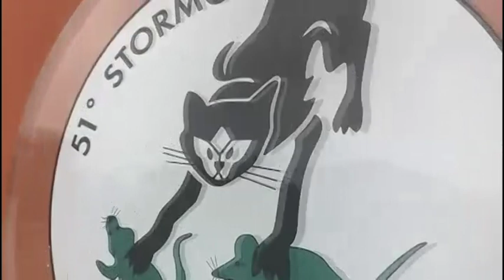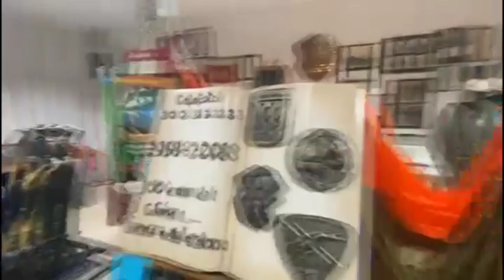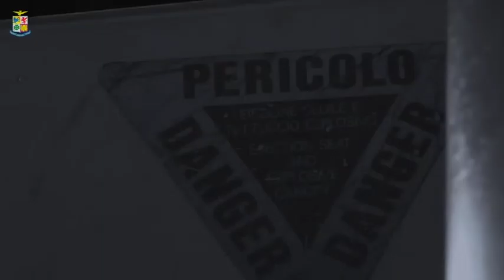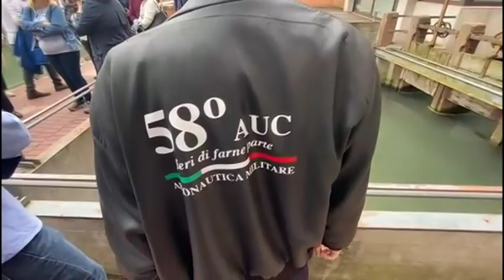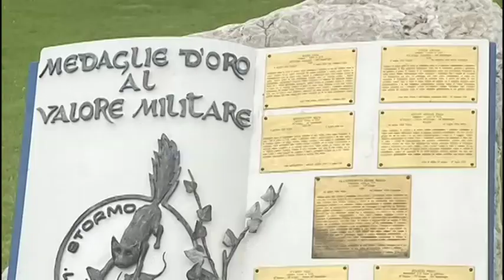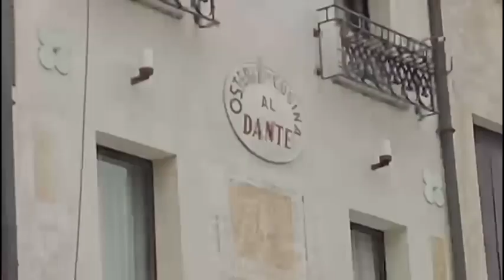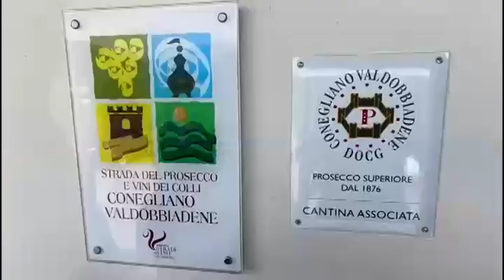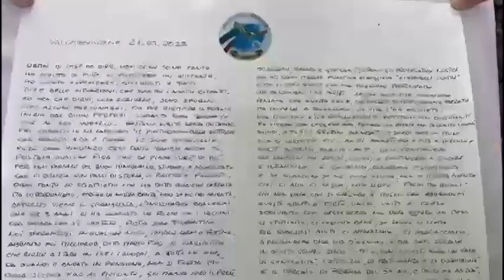Raduno del 58° corso AUC Istrana 2023